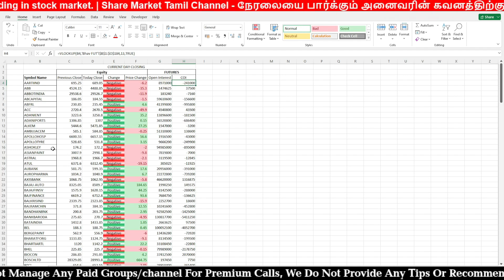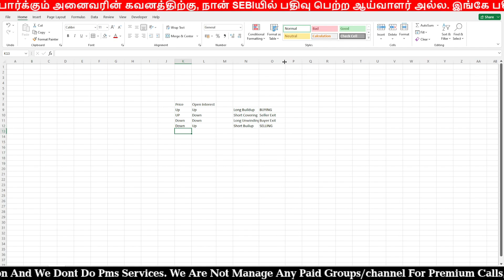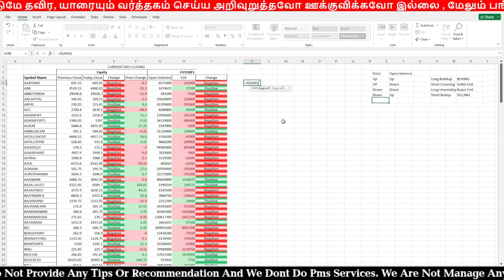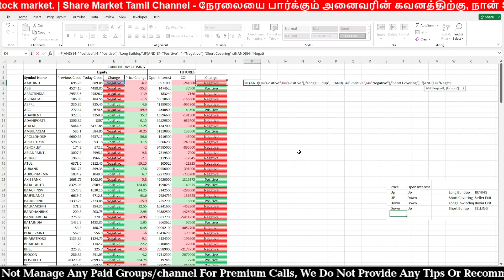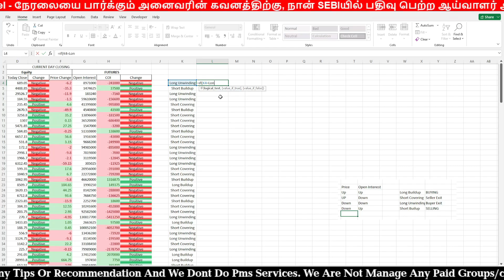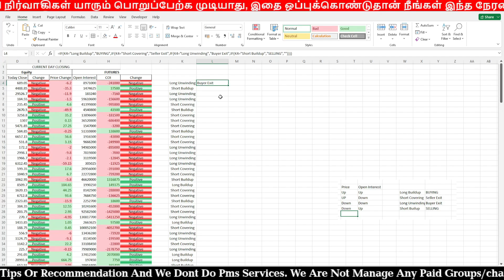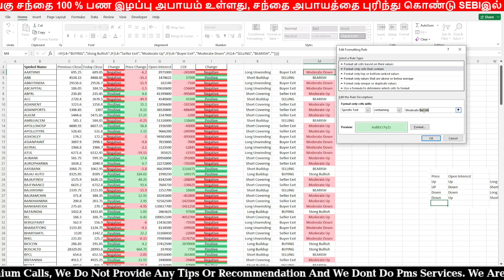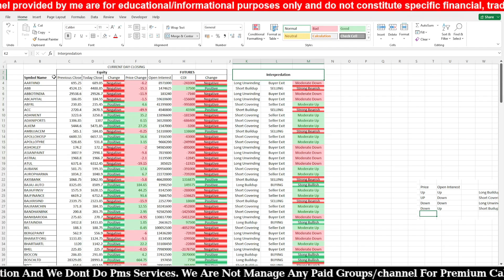Bhavcopy Data Analysis in Tamil Part 2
NSE Bhavcopy Analysis Equity vs Fno | NSE-இல் இருக்கும் Bhavcopy எதற்கு? | Bhavcopy Analysis in tamil | How to Read Bhavcopy

SMTC Trading
SMTC Traders
Learn the Stock Market in Tamil